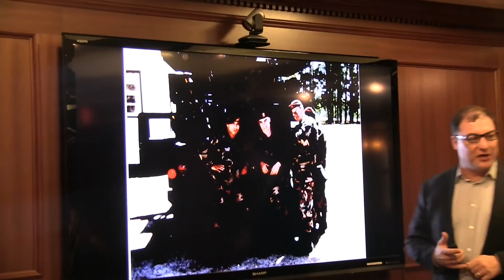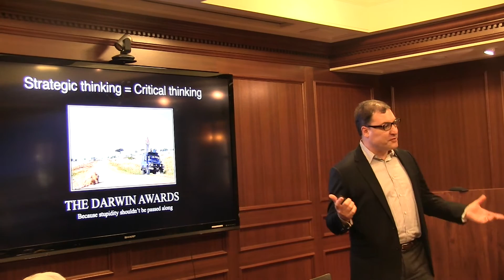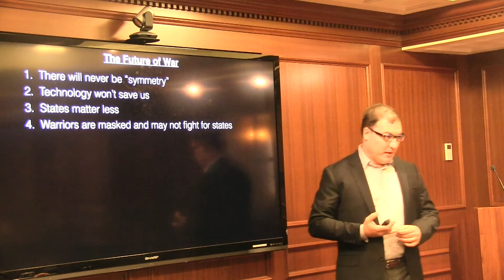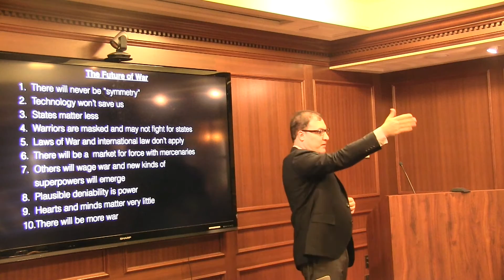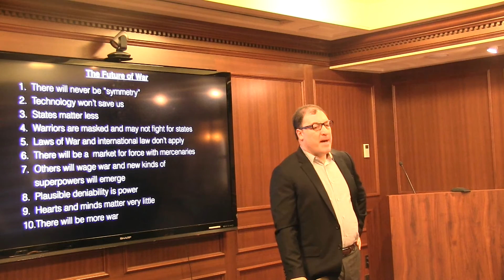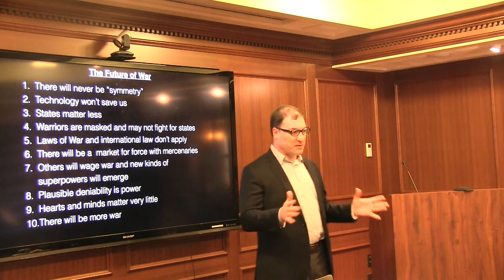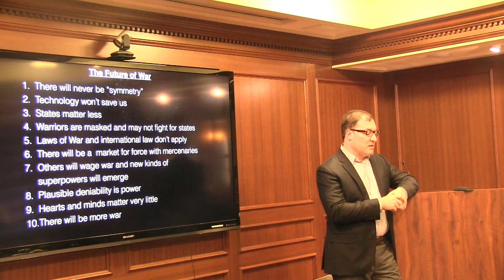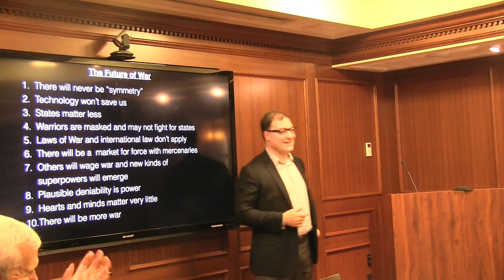The Future of War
Dr. Sean McFate discusses the future of warfare, what it might look like, and why. Dr. Sean McFate teaches The Art of War at Georgetown University and co-authored Shadow War: A Tom Locke Novel.  This novel series is based on actual events, and offers a prism into the future of war.